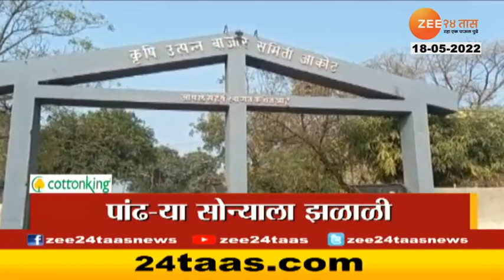Top Headlines Today | टॉप हेडलाईन्स | 9 AM | 18th May 2022 | Zee24Taas